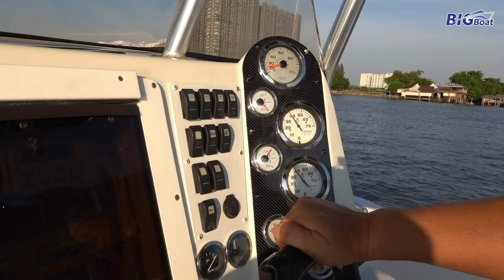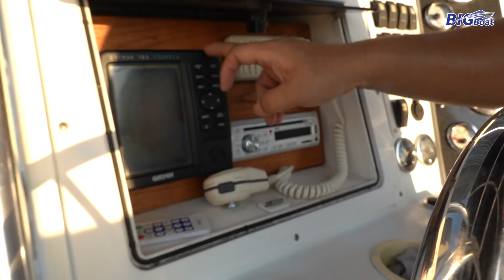เรือ Polar 23 ฟุต เรือเล็กสองเครื่อง [พาไปเผือก] EP. 23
เรือ Polar 23 ฟุต ปี 2005 ใส่เครื่อง 115 Yamaha 2 ตัว 180 ชั่วโมง
สเปคนี้หายากในตลาดเรือมือสองของไทย คิดว่าเป็นขนาดที่เล็กที่สุด ที่เหมาะกับการใส่สองเครื่องได้ และจากผลโพลล์ที่ให้สมาชิคให้ความเห็น ส่วนใหญ่จะบอกเหมือนกันว่า ลดโอกาสเสียกลางทะเลแล้วกลับไม่ได้ แต่ในความชอบส่วนตัวผม ผมชอบที่มันขับง่าย อัตตราแร่งดี กำลังเยอะ และฟันคลื่นได้ดี
ท่านที่สนใจ ติดต่อขอดูตัวจริงได้เลยครับ (ซื้อเรือต้องดูตัวจริงเท่านั้น)

สนใจซื้อ IRICH ติดต่อที่โทร. 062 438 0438 Line ID : irich.shop